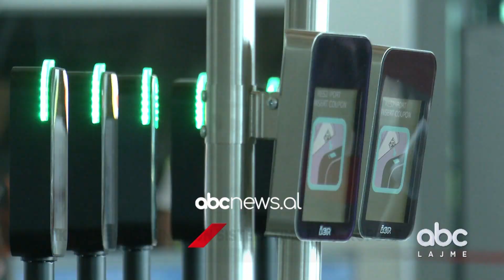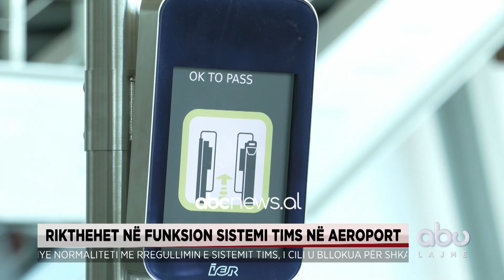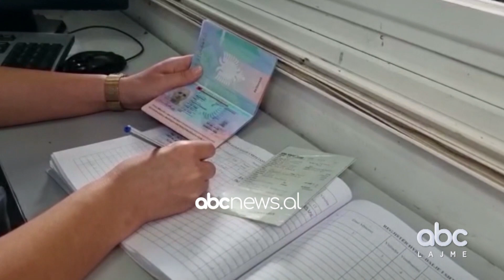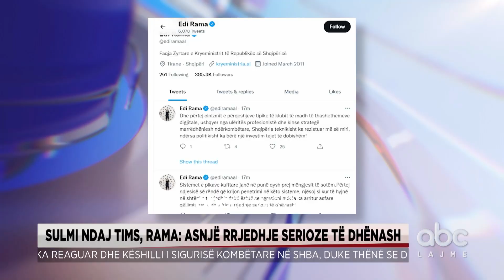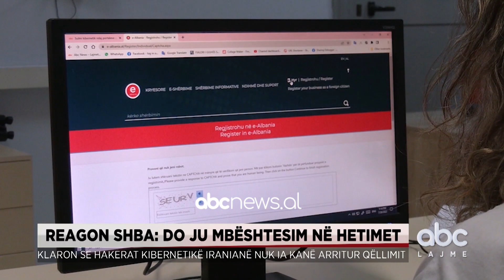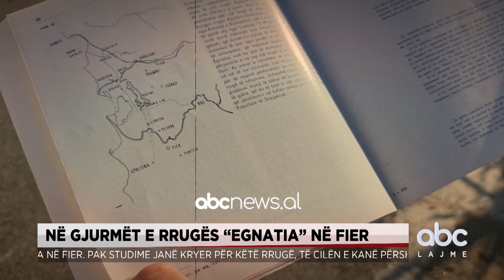Edicioni i lajmeve, ora 15:00, 11 Shtator 2022 | ABC News Albania